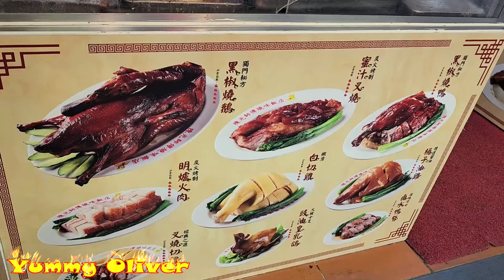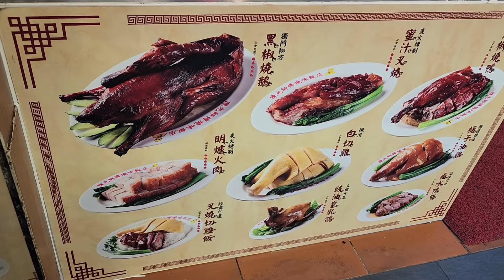茶餐廳，香港美食，香港燒鵝，脆皮#燒豬, 超級脆皮#燒乳豬 ，上海街#新强記，脆皮#燒腩骨 金星玫瑰露#油鷄，肥美腩仔#叉燒 脆皮#燒乳豬，燒鴨 旅游 燒臘 香港 #茶餐廳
澳門茶餐廳，肥美腩仔#叉燒 燒鴨 脆皮#燒乳豬 香港美食，香港燒鵝，脆皮#燒豬, 超級脆皮#燒乳豬 ，上海街#新强記，脆皮#燒腩骨 金星玫瑰露#油鷄， 旅游 燒臘 香港 #茶餐廳 HongKong Belly StreetFood Super#RoastPig Roast#Suckling-pig

香港美食 燒豬 脆皮#燒鷄 熱辣辣#燒鵝，脆皮#燒乳豬，金星玫瑰露#油鷄，肥美腩仔#叉燒 旅游 燒臘 香港美食 Hongkong StreetFood RoastPig RoastDuck RoastedGoose，Roasted#Suckling-pig#streetfood Suckling-pig

陳光記 澳門老店燒臘， 熱辣辣脆皮脆皮#燒豬 燒鴨，金星玫瑰露#油鷄 燒乳豬 肥美腩仔#叉燒 旅游 燒臘 美食澳門 RoastDuck Macau RoastPig streetfood RoastGoose StreetFood Roasted#Suckling-pig Suckling-pig

脆皮#燒乳豬，脆皮#燒豬，第一把手肥仔師傅，熱辣辣#燒鴨，金星玫瑰露#油鷄，肥美腩仔#叉燒 旅游 燒臘 香港美食 新強記 HongKong super#RoastedPig Roasted#Suckling-pig The Strongest Blade RoastedDuck RoastedGoose，streetfood

上海街#燒豬 超級脆皮 香港老店 燒乳豬 新強記燒臘 燒腩骨 肥美腩仔#叉燒， 燒鴨 旅游 香港美食 HongKong RoastPig Crispy Suckling-pig，Roast Roast Goose Belly RoastedDuck chicken ASMR Chatgpt StreetFood

師傅脆皮#燒腩骨，燒乳豬，肥美#燒豬，玫瑰露#油鷄 燒鴨 旅游 燒臘 香港美食 新強記 Roast Pig，Crispy PigBelly HongKongStreetFood RoastedGoose Duck，Soysauce

香港美食 人龍脆皮#燒豬，熱辣辣#燒鴨，脆皮#燒乳豬，金星玫瑰露#油鷄，肥美腩仔#叉燒 旅游 燒臘 香港美食 新強記 Roast Pig hongkong StreetFood Roasted#Suckling-pig The Strongest Blade RoastedDuck RoastedGoose streetfoo
超級脆皮#燒腩骨 新強記燒臘 燒豬 燒乳豬 肥美腩仔#叉燒 燒鴨 旅游 香港美食 Crispy RoastGoose，Roasted#RoastPig Suckling-pig

快刀手 肥仔師傅企檔

一流企檔，專業肥仔師傅，

熱辣辣#燒鵝 燒豬 燒腩骨，肥仔師傅肥美#燒豬，玫瑰露#油鷄 燒鴨 旅游 燒臘 香港美食 新強記 HongKongStreetFood Crispy#Roastpig goose PigBelly RoastGoose Duck，Roast#Piglet，Soysauce

肥美#燒豬，玫瑰露#油鷄 燒鴨 脆皮#燒乳豬 肥仔師傅脆皮#燒腩骨，旅游 燒臘 香港美食 新強記 Roasted#PigletCrispy PigBelly HongKongStreetFood RoastedGoose Duck，Soysauce

大紅脆皮#燒豬 出門，上海街燒臘店，肥仔師傅，熱辣辣#燒鵝，脆皮#燒乳豬，金星玫瑰露#油鷄，肥美腩仔#叉燒 旅游 燒臘 香港美食 新強記 HongKong Crispy#RoastPigBelly RoastedGoose Duck，Roasted#Piglet，Soysauce chicken ASMR StreetFoo

脆皮#燒乳豬 厚肉大#燒鵝，脆皮#燒腩骨，金星玫瑰露#油鷄，肥美腩仔#叉燒 上海街#新强記 燒鴨 旅游 燒臘 燒乳豬 香港美食 SuperRoasted#Suckling-pig RoastGoose，RoastPig

脆皮厚肉#燒豬手， 爆汁#燒腩骨，玫瑰露#油鷄，老闆 斬脆皮#燒豬，肥美#燒豬，脆皮#燒乳豬，肥美腩仔#叉燒，燒鴨 旅游 燒臘 香港美食 新強記 Super#RoastedPig HongKong Roasted#Piglet RoastedGoose Soysauce chicken ASMR StreetFood

新強記新品#燒鷄 脆皮#燒乳豬，脆皮#燒豬，玫瑰露#油鷄，爆汁#燒腩骨，肥美腩仔#叉燒#燒鴨 旅游 燒臘 香港美食 新強記 HongKong Super#RoastedPig，Roasted#Piglet RoastedGoose Soysauce chicken ASMR StreetFood

上海街 日繽紛，脆皮#燒腩骨，上海街#新强記，金星玫瑰露#油鷄，肥美腩仔#叉燒 脆皮#燒乳豬，燒鴨 旅游 燒臘 香港美食 HongKong Super#RoastPig Belly Roasted#Suckling-pig

中秋節斬料，肥仔師傅，最強#燒豬，上海街傳奇 脆皮#燒腩骨，金星玫瑰露#油鷄，肥美腩仔#叉燒 新强記，脆皮#燒乳豬，燒鴨 旅游 燒臘 香港美食 Super#RoastPig Roasted#Suckling-pig